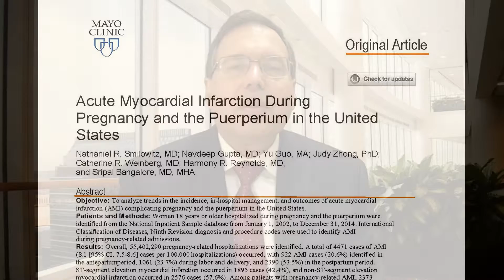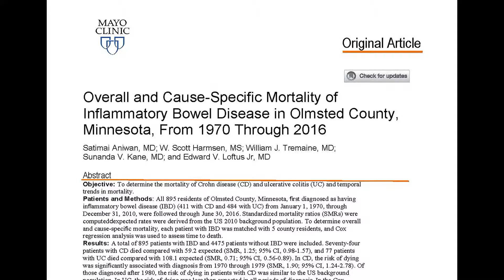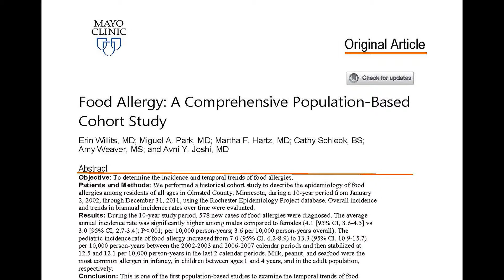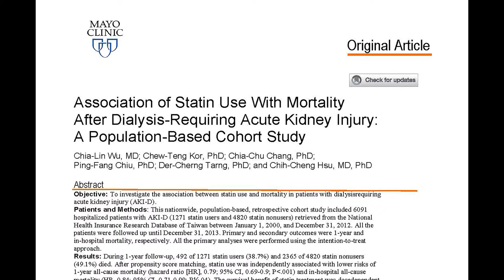Mayo Clinic Proceedings October 2018 Issue Summary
Dr Karl Nath, Editor in Chief of Mayo Clinic Proceedings, discusses the Editor’s Choice and Highlighted articles in the October 2018 issue.